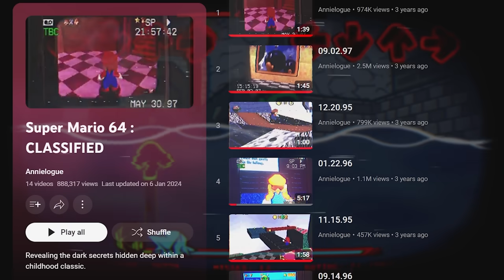10 Things About Mario's Madness! [3] (Friday Night Funkin' Mod Facts)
After a bit of delay we uncover the TRUE and HONEST facts and trivia about Mario's Madness from Hellish Heights all the way to the Finale. Lets get into it!